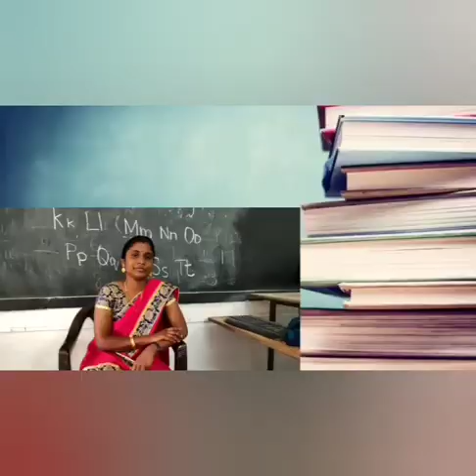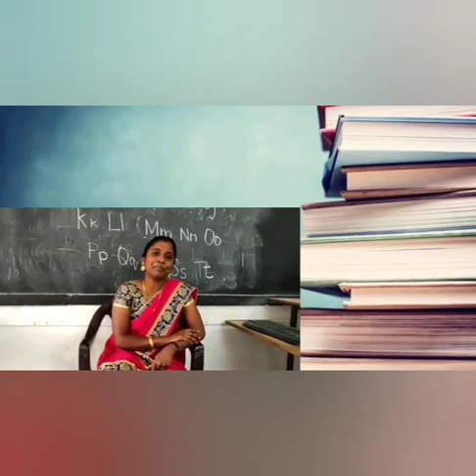Effective Time Management during Pandemic